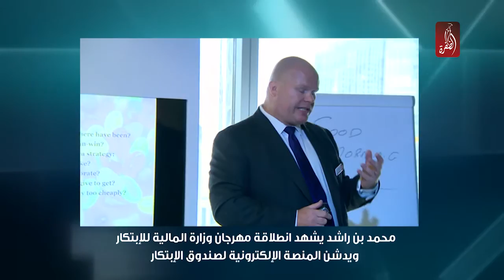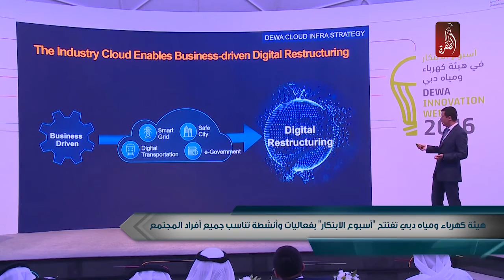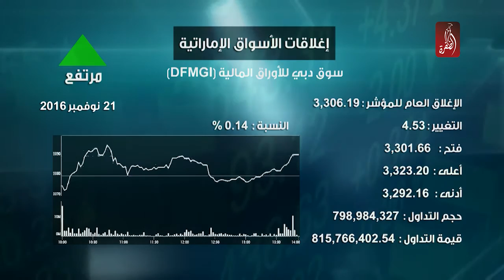نشرة اخبار مساء الامارات 21-11-2016 - قناة الظفرة